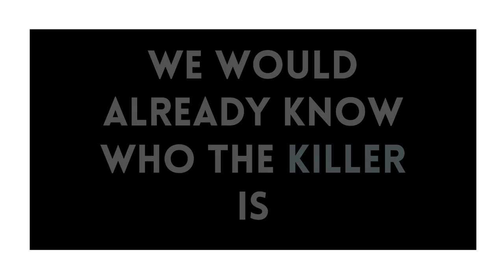The Final Chapter of Summer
This short video is made of little things, which happened this summer and I was lucky to capture them.

Since autumn is coming I felt like creating this video to summ  up everything that happened past these 3 months and make it the final chapter, which finishes another story.

Credits are going to: Observer Drift - When you Disappear.